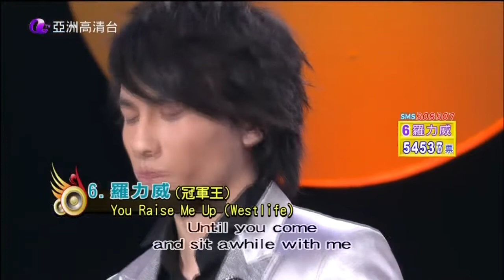亞洲星光大道 第20集 總決賽-冠軍爭霸戰 半清唱 6 羅力威 You Raise Me Up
亞洲星光大道 第一季
Asian MillionStar Season 1

第二十集 Episode 20
總決賽-冠軍爭霸戰

第二回合 半清唱

6 羅力威 Adason Lo
You Raise Me Up (原唱: Westlife)

版權歸亞洲電視所有
Copyrights reserved to Asia Television Ltd.

不接受非理性留言或評論
請大家注重網路禮儀
Thank you for your cooperations! :)